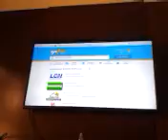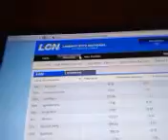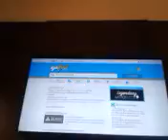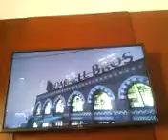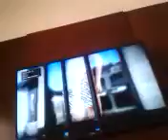Nova seri em gta 5